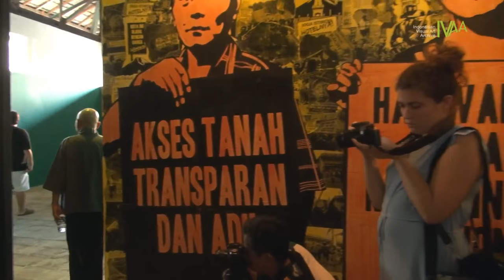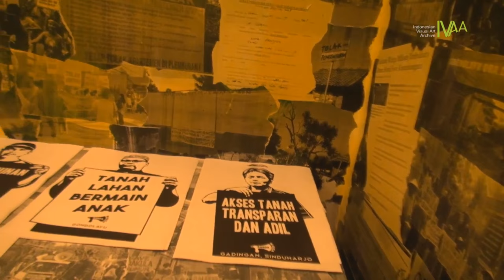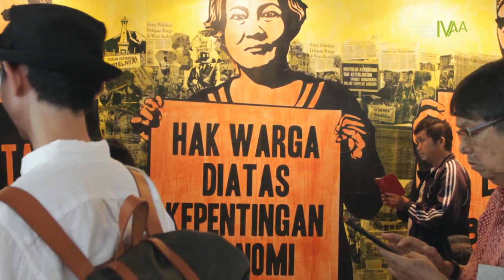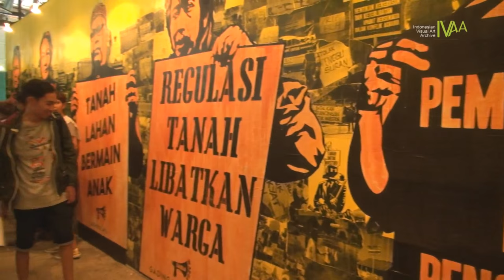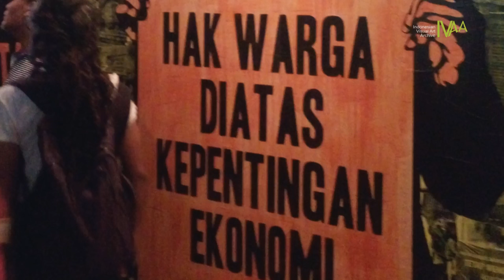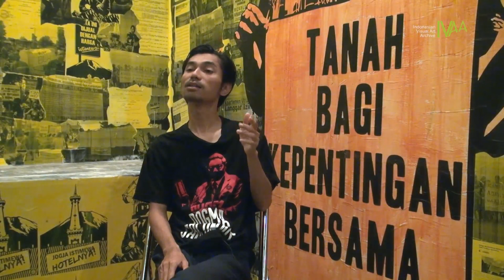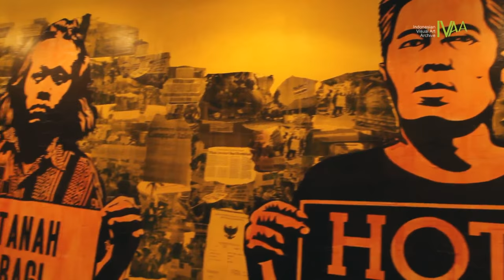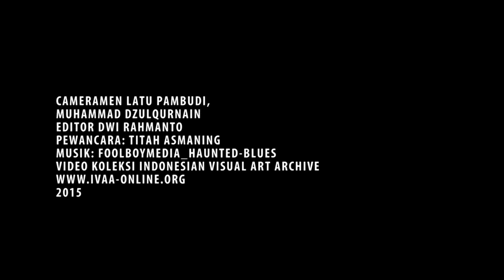IVAA INTERVIEW: ANTI TANK "SABDA WARGA"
Biennale Jogja XII
Andrew Lumban Gaol (ANTI TANK)
November 2015
"SABDA WARGA"

Andrew Lumban Gaol merupakan salah satu peserta Biennale Jogja XII, dalam karyanya dia meriset beberapa kampung di Yogyakarta seperti Miliran, Gondolayu, Gadingan, dsb sebagai bahan dari pembuatan karya. Permasalahan perembutan lahan antara pemerintah kota, kesultanan, pemilik modal dan warga.
Dengan judul SabdaWarga dia mempresentasikan figur-figur orang dengan teks yang mempresentasikan protes atas keberpihakan pemegang kuasa terhadap pemilik modal, teks tersebut antara lain seperti 'Regulasi tanah melibatkan warga" dan banyak lagi.
Anti Tank sendiri merupakan seniman street art yang sejak 2003 aktif merespon ruang-ruang khususnya di Yogyakarta dengan karya Poster, stencil, dan Mural. Saat ini dia aktif berkolaborasi dengan gerakan WargaBerdaya untuk tetap kritis atas kebijakan Pemerintah yang tidak berpihak kepada Warga.

cameramen: Latu Pambudi, Muhammad Dzulqurnain
editor: Dwi Rahmanto
pewawancara: Titah Asmaning
Video koleksi Indonesian Visual Art Archive
2015